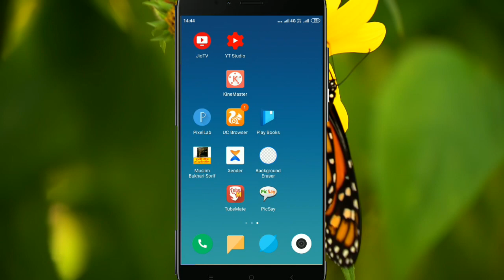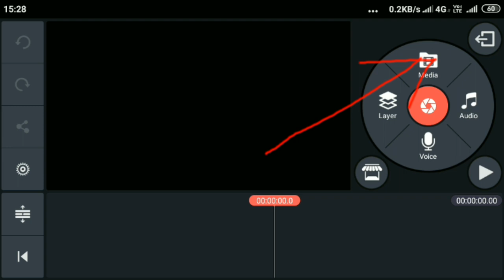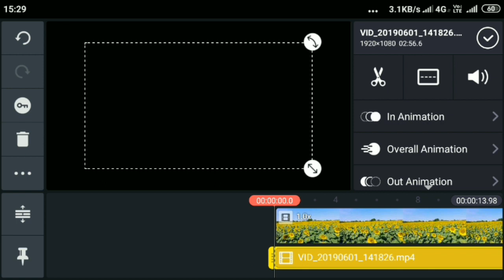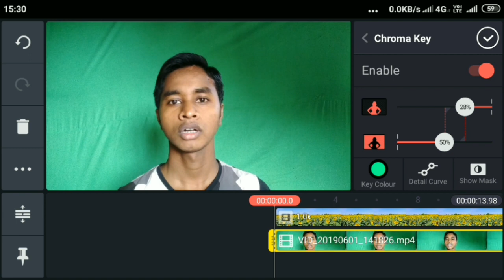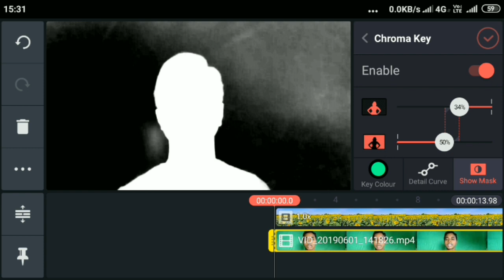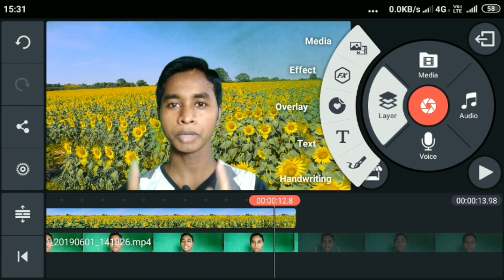KineMasterHow to Change Video Background using Mobile || Kinemaster tutorial in Detail 2019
Hello friends
आप सब कैसे है ।सौगात है आप सभीको हमारे technical nasib youtube channel में ।
जिंदिगी बहुत कुछ सिखाती है।
कभी हँसती है तो कभी रुलाती भी है।
पर जो हर हाल में खुस रहना जानता है,
जिंदेगी उसीके आगे सर झुकाती है।

KineMaster tutorial

HOW TO CHANGE VIDEO BACKGROUND USING MOBILE ..
KineMaster tutorial in detail 2019

Social media :_